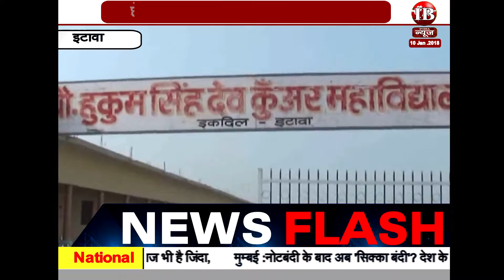इतवा ,जिले में कम उम्र में टॉप 3 बनी छात्रा.....